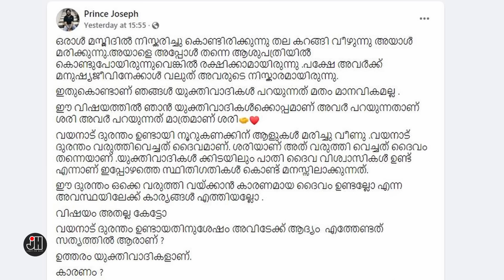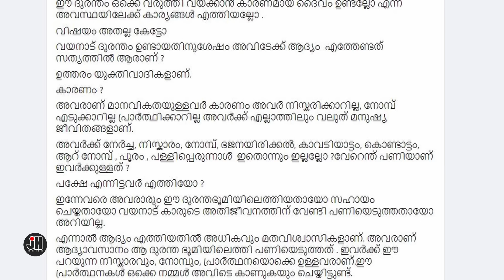പ്രിൻസിന്റെ കുറിപ്പ്‌ ..യുക്തന്റെ പിറപ്പും .....